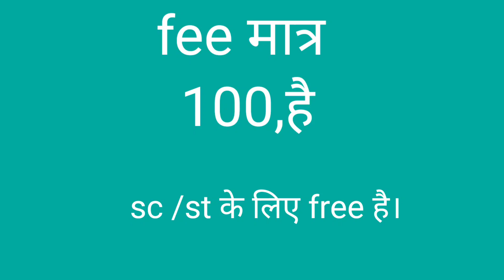SSC new vacancy | ssc mts new vacancy | ssc ki job | new vacancy details |latest central job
ssc
ssc mts
ssc mts date extend
ssc mts last date to apply 2023
ssc me latest vacancy

ssc whole detail
ssc ka form kab se bhara ja raha hai
ssc k form ka last date kya hai
ssc me kaisa changing houa hai